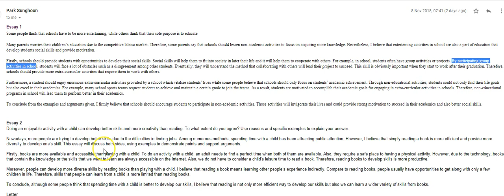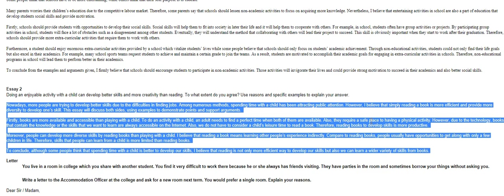Sunghoon - well done! Brilliant writing!